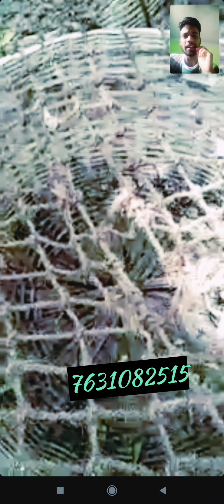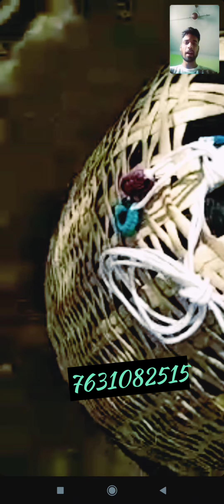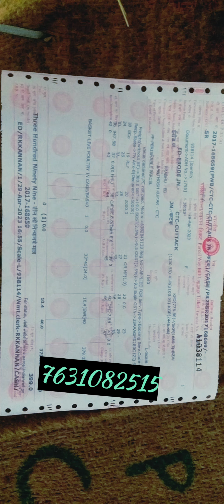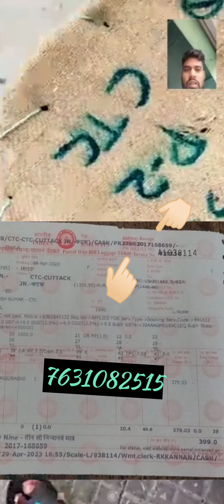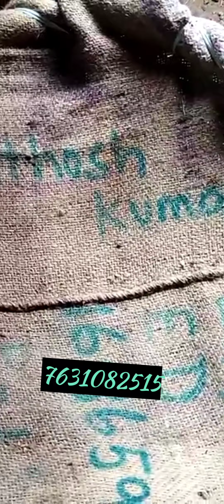Ch -2 ऑनलाइन kaam बिल्कुल सफल. ट्रांसपोर्ट Erode to Cuttack Odisha.Loding 29/4/2023.🐓🐓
ऑनलाइन kaam बिल्कुल सफल. ट्रांसपोर्ट to Cuttack Odisha.Loding 29/4/2023.🐓🐓
थैंक्स to  purchasing Santosh bhaiya.